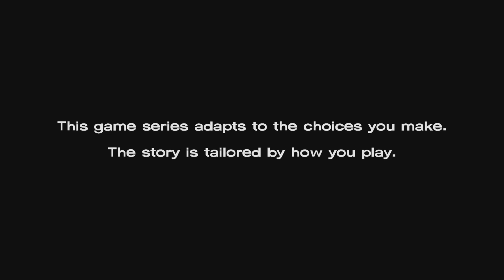The Walking Dead: The Telltale Definitive Series_20220314195747